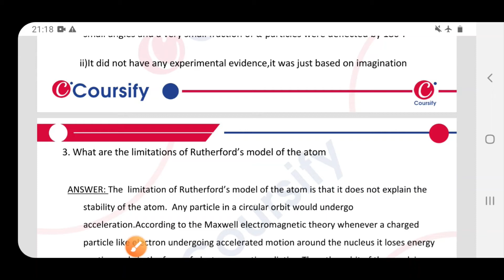CHEMISTRY ATOMS AND MOLECULES | NCERT Chemistry Class 9 | Chapter 4 | Q3 | Coursify